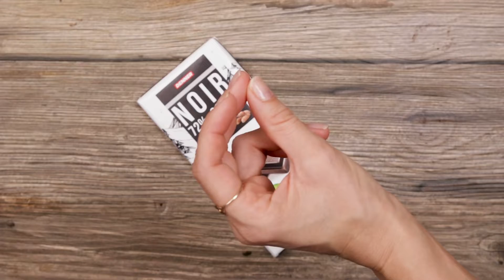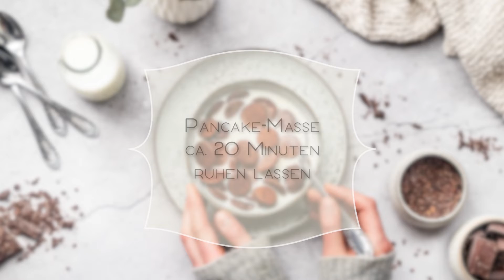Pancakes chocolat-banane façon céréale